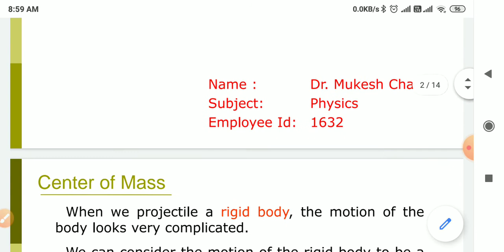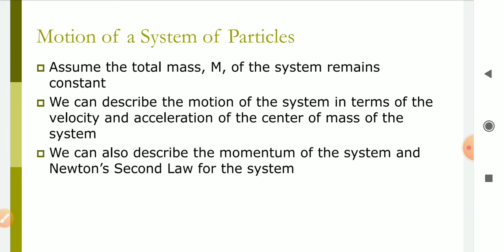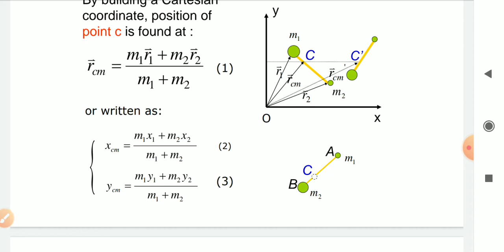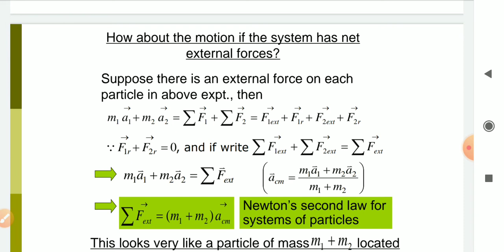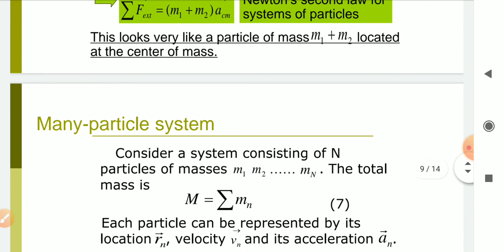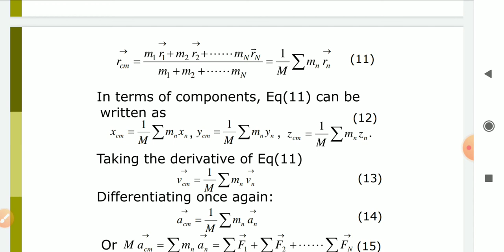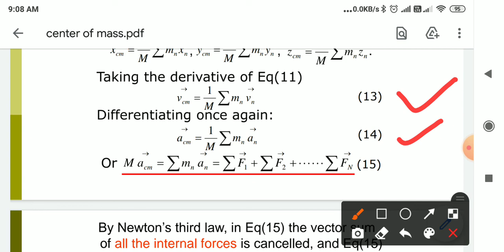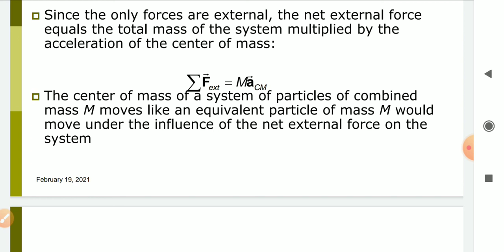Center of Mass | how to measure center of mass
center of mass, Force with center of mass, Newton law with center of mass
classical Machanics,